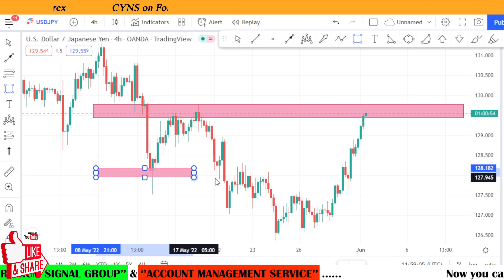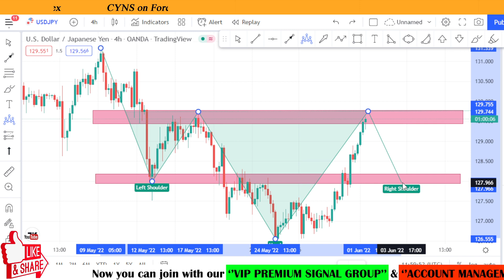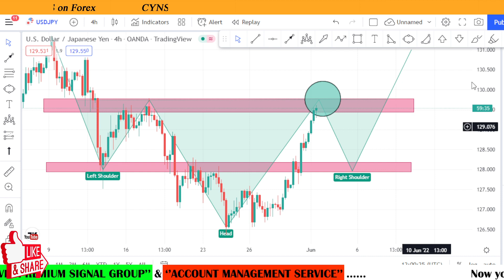USDJPY Daily Forex Forecast & Trading Idea for 1st June 2022 by CYNS on Forex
Hello Traders,

⭕ In this video includes - ( USDJPY Daily Forex Market Update for 1st June 2022 )
    ✅- Technical analysis on USDJPY chart